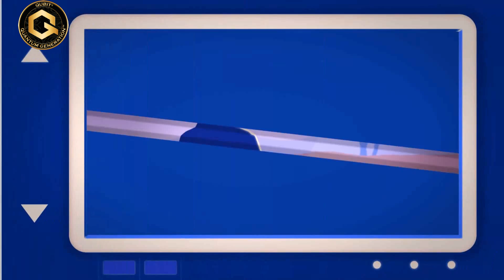Quantum Generation™ Space Division Delivering QSAT™ 5G Backhaul Ultimate QG™ Quantum Communication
The World's First & Only Quantum Mesh Blockchain Satellite Constellation!
QSAT™ building a transformational autonomous ubiquitous orbital and terrestrial infrastructure. The QSAT™ incentivized ecosystem communicates with the terrestrial mesh network through, QUBIT Blockchain®, QAntenas, QPhone, StealthCrypto® phone, QData, QWifi, Q-IOT, QSoftware, backed by quantum cryptography, communications, QG™ Graphene Technology using particle streams instead of EM waves for satellite to satellite telecommunications and QG™ detectors and teleportation. The QSAT™ space based sovereign community is the Quantum Generation© "QG™"!